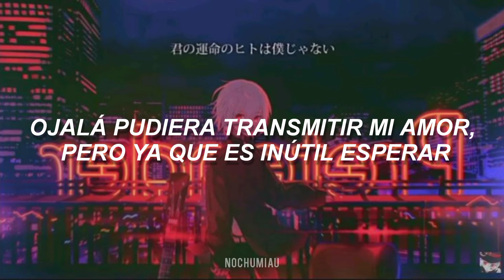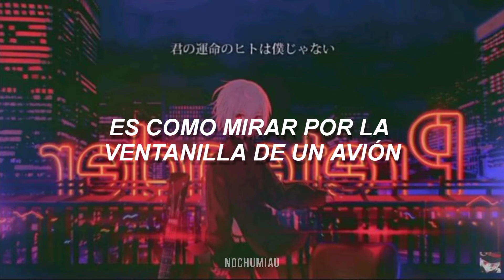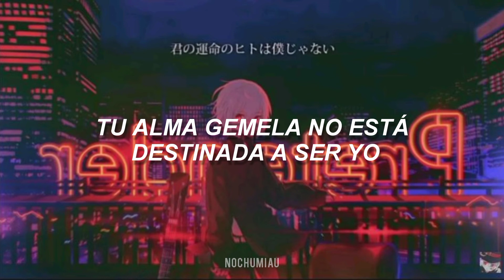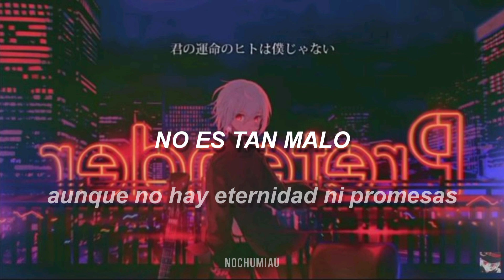Pretender - Mafumafu [sub. español]